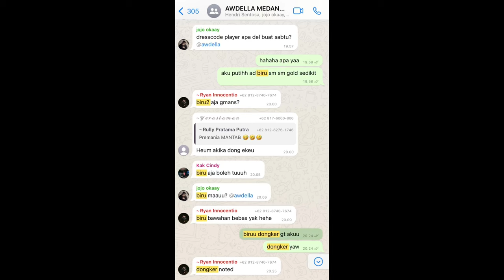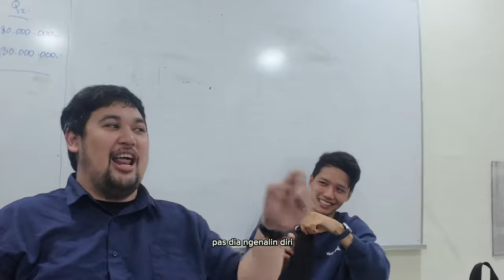VLOG PERDANA 2024!